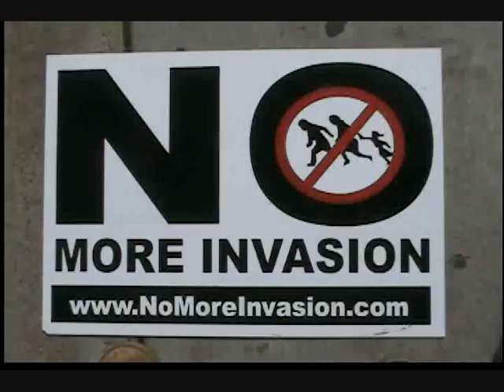Lemon Grove HD day labor site 12-15-07 (missed clip)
A clip I missed when making the main video